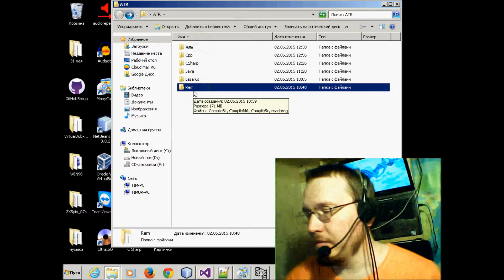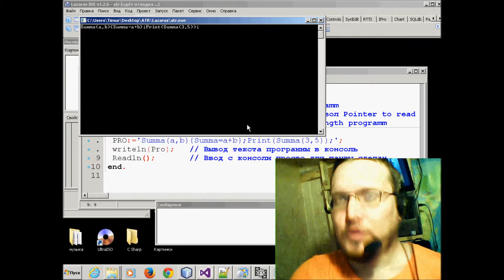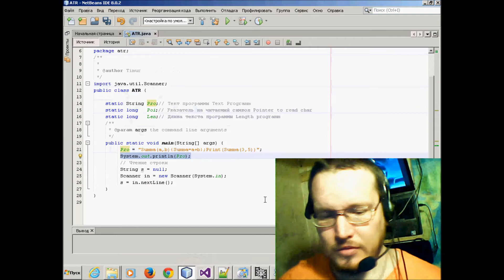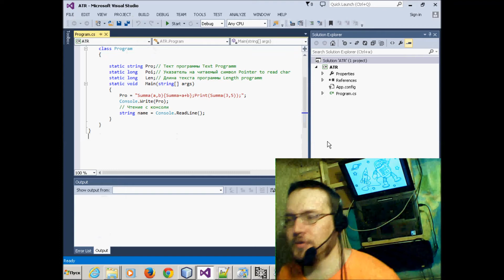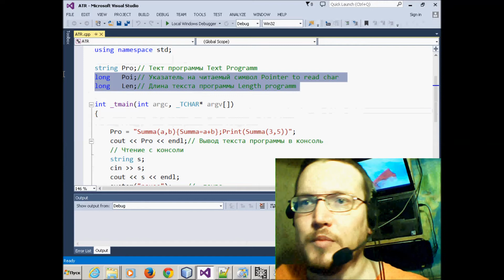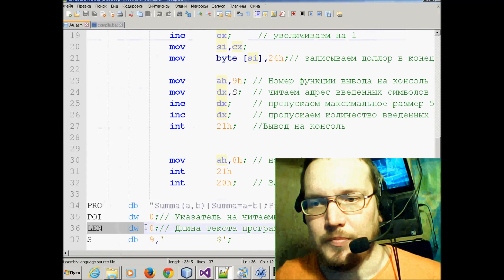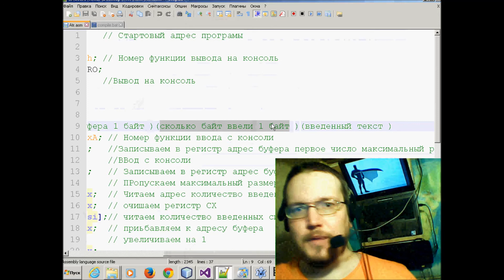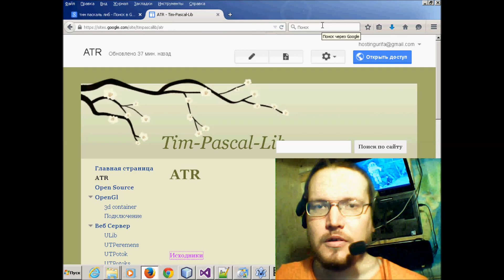Уроки программирования Часть 1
Эксперементальный язык програмирования ATR
Файл ATR_001.zip
Как создать свой язык програмирования
Уроки програмирования
СPP C-Sharp Lazarus Pascal Java
Open source
Исходные коды Изучаем программирование
Уроки программирования

Вввод вывод на разных языках программирования